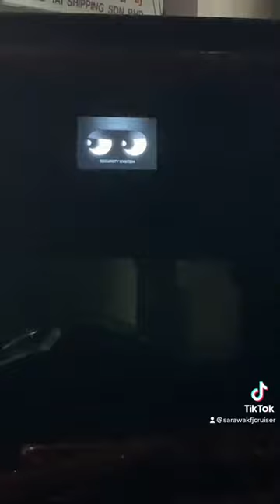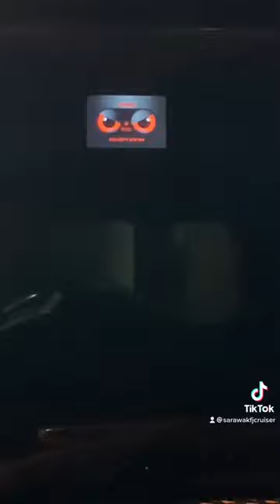ITONICS Video-cam Security Systems Korea Made